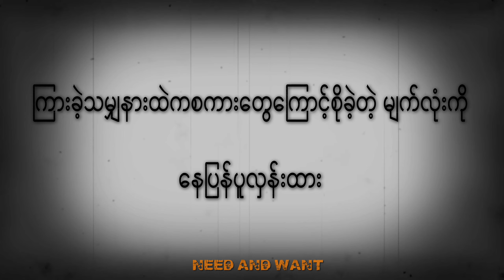အပေတေတစ်ယောက်ရဲ့ဘ၀ // ကြက်ဖ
You Tube Upload :: Shine Wana
Facebook Upload :: La Pyae Kyaw